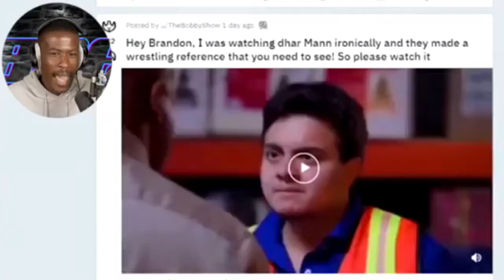BDE's Opinion On Dhar Mann